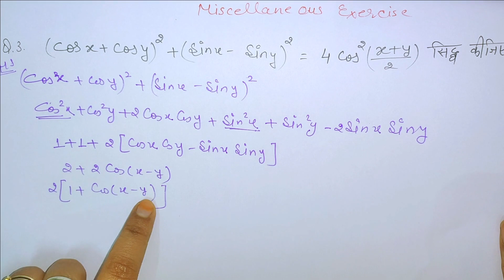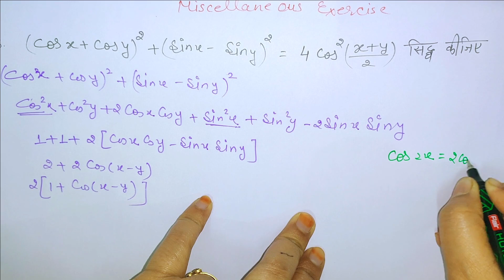Class 11 Ch 3 Trigonometric equations Miscellaneous exercise Q.3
In this video, we will go through a step-by-step solution to  Miscellaneous exercise Q.3 of Class 11 Maths NCERT Chapter 3 Trigonometric equations. We will solve the question in Hindi, making it easier for students who prefer learning in the language. This question deals with finding the number of relations on a set and can be a little tricky to solve. However, with our detailed explanation and clear examples, you will be able to solve the problem with ease.
So, whether you're a student looking for some extra help or a teacher looking to brush up on your skills, this video is the perfect guide for you!

इस वीडियो में, हम कक्षा 11 गणित NCERT अध्याय 3 त्रिकोणमितीय समीकरण के  Miscellaneous exercise Q.3 के एक कदम-एक समाधान के माध्यम से जाएंगे। हम हिंदी में प्रश्न का समाधान करेंगे, जो उन छात्रों के लिए आसान होगा जो भाषा में सीखना पसंद करते हैं। यह प्रश्न सेट पर संबंधित सम्बन्धों की संख्या का पता लगाने से संबंधित है और इसे हल करना कुछ मुश्किल हो सकता है। हालांकि, हमारी विस्तृत व्याख्या और स्पष्ट उदाहरणों के साथ, आप आसानी से समस्या का समाधान कर सकेंगे।
तो, चाहे आप कोई छात्र हो जो कुछ अतिरिक्त मदद खोज रहा हो या एक शिक्षक हो जो अपनी कौशल को संशोधित करना चाहता हो, यह वीडियो आपके लिए एक पूर्ण मार्गदर्शक है!